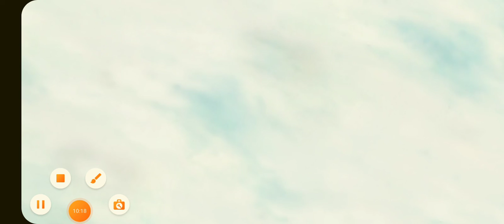West Game 26